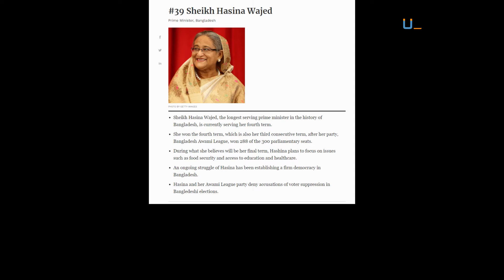বিশ্বের ৩৯তম ক্ষমতাধর নারী শেখ হাসিনা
বিশ্বখ্যাত ম্যাগাজিন ফোর্বসের ক্ষমতাধর নারীর তালিকায় আবারো স্থান পেয়েছেন বাংলাদেশের প্রধানমন্ত্রী শেখ হাসিনা। তিনি রয়েছেন ৩৯তম স্থানে। বিস্তারিত খালেদ মাহমুদ পলাশের ডিজিটাল স্টোরিতে।